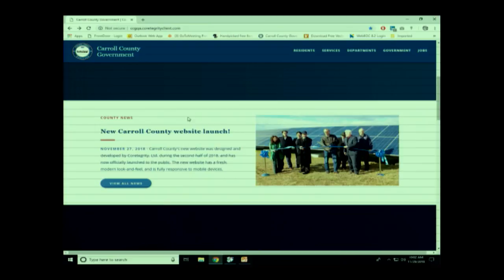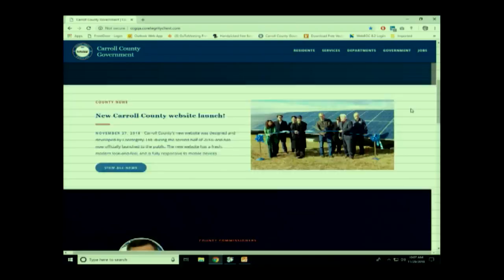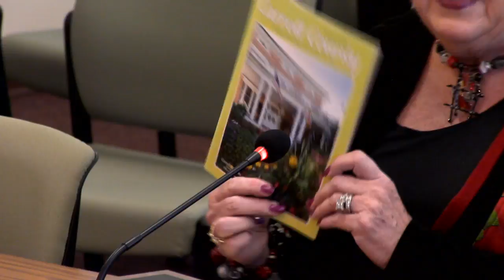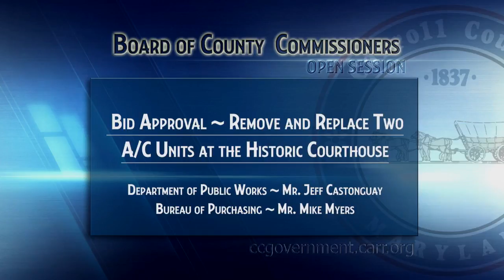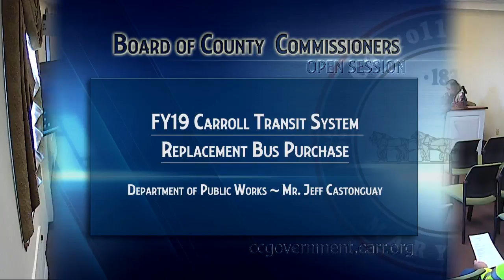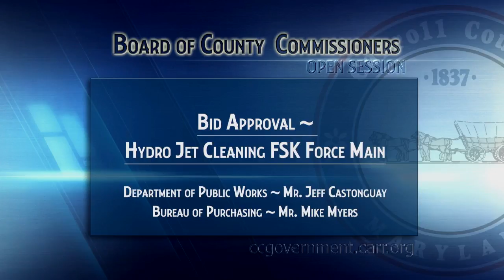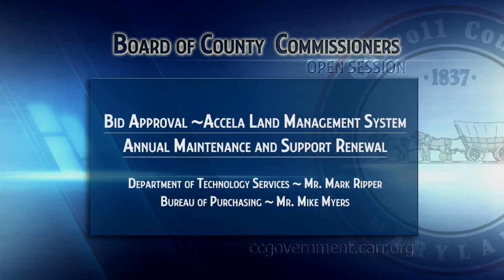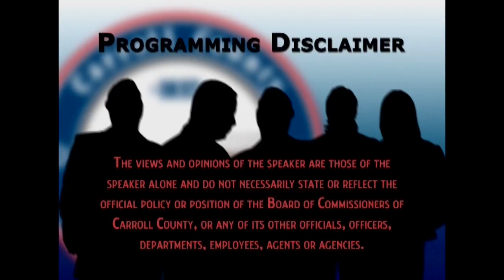Board of Carroll County Commissioners Open Session Morning